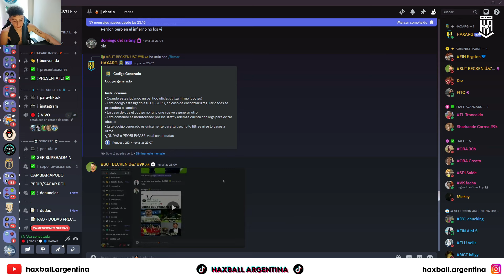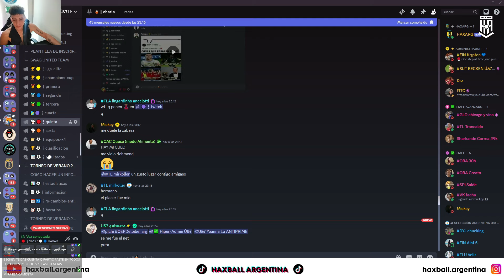🏆🌞 ¡EL CUERVO LE DIÓ UNA LECCIÓN DE HAXBALL A COMUNICACIONES! 🏆 HAXBALL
🏆 TORNEO DE VERANO 2024 I FECHA 2 🏆
⚡ SWAG UNITED TEAM 6-1 COMUNICACIONES ⚡
🎙️ RELATO: